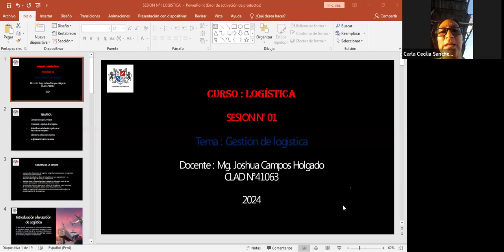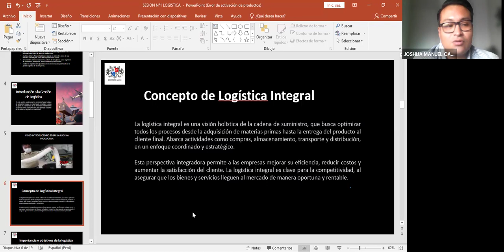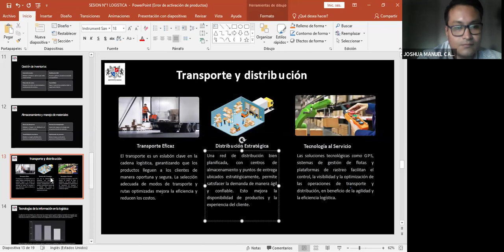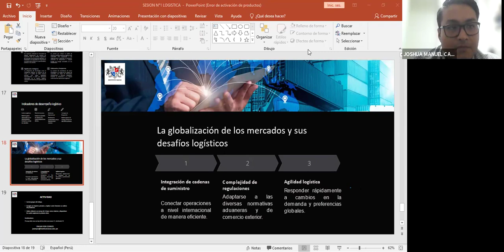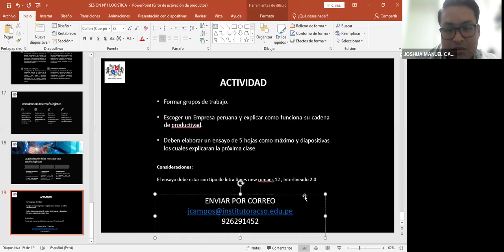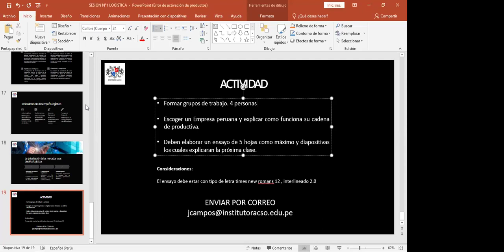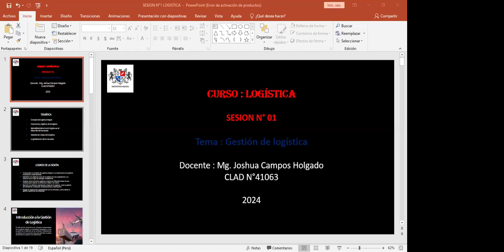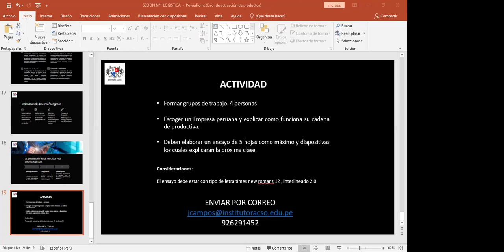LOGISTICA CICLO II PCEL SESION 01